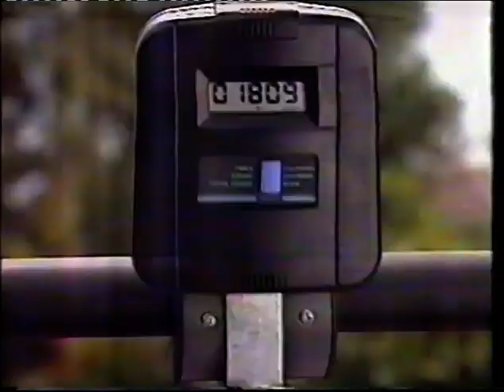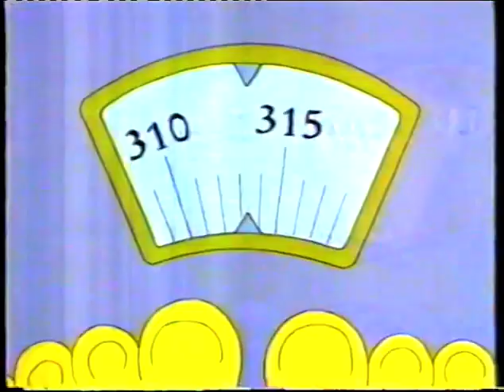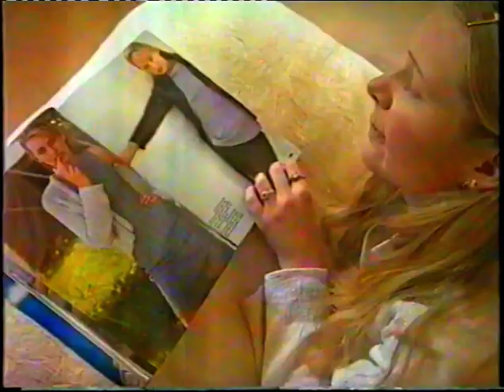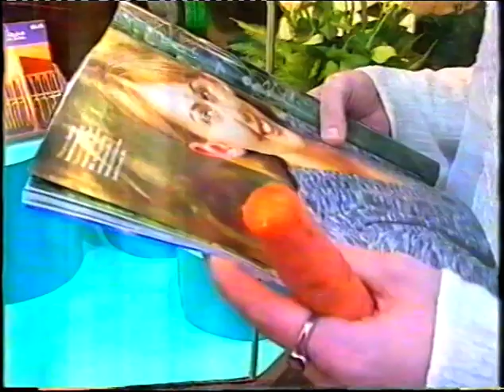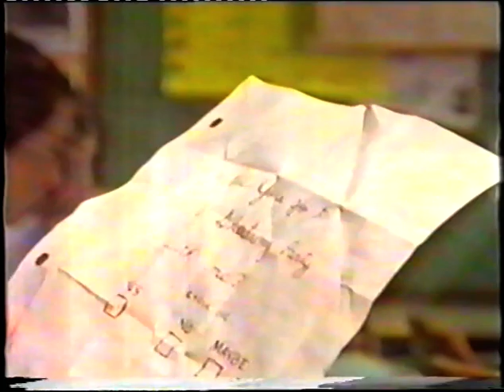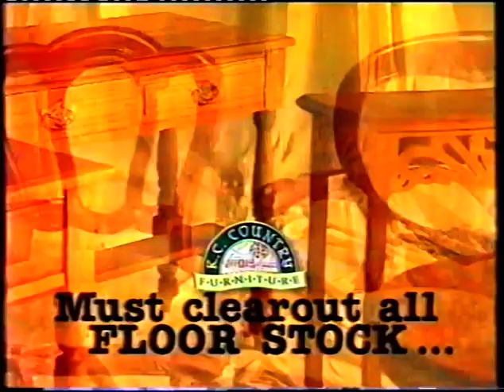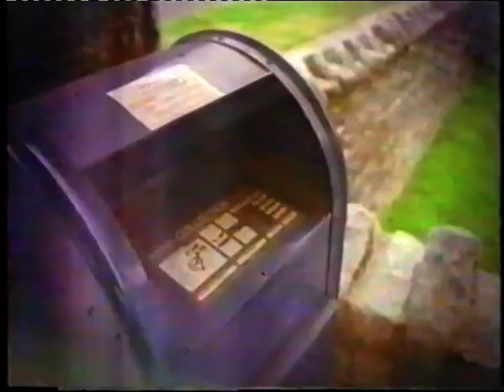Swordfish TV show Channel 10 August 1997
Channel 10 hosted a TV show called Swordfish. In this episode, hosts Sammy Valich and Ryan Smith cover songs and stories, including a feature from Heather Stevens who tries out a make over to impress a boy before realizing we're all born naturally beautiful!